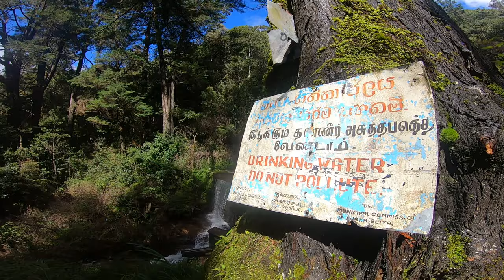Access the drinking water collection tank | Nuwara Eliya | Sri Lanka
The location details are not specifically stated because we do not want visitors to visit this tank and litter the environment. Reservoir